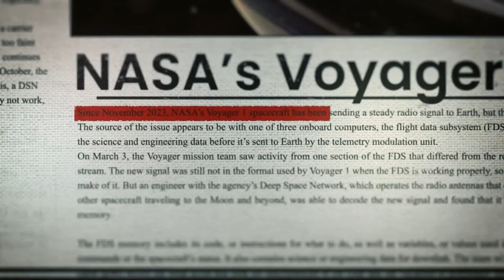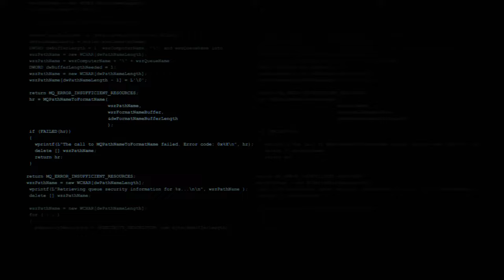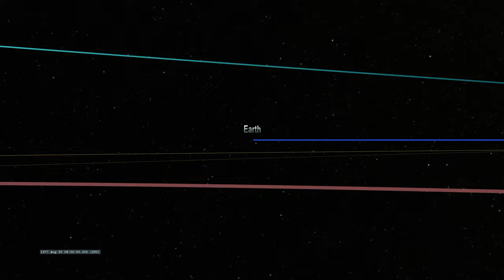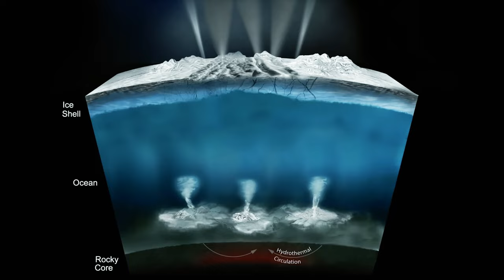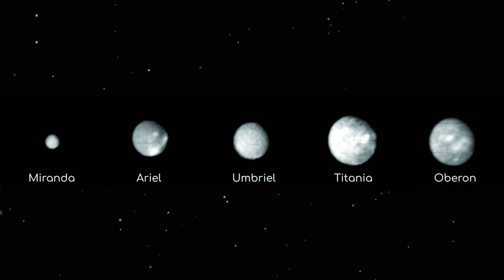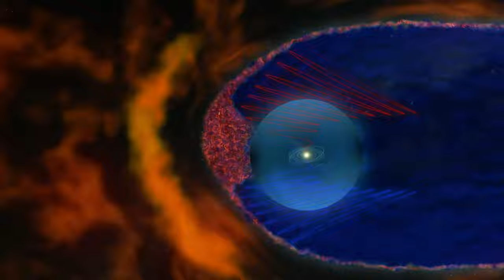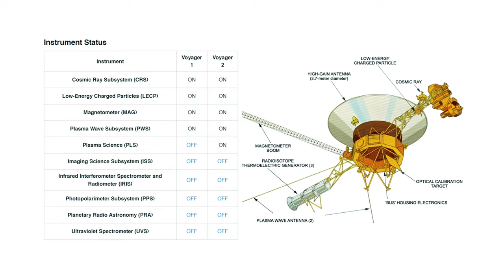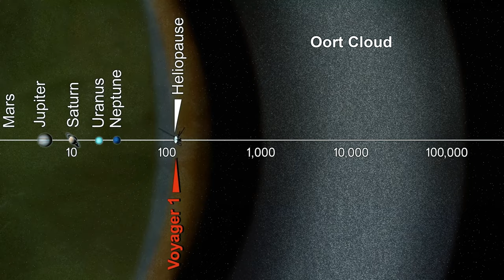47年前發射的旅行者號失聯了么？如果沒有，他們到哪兒了？